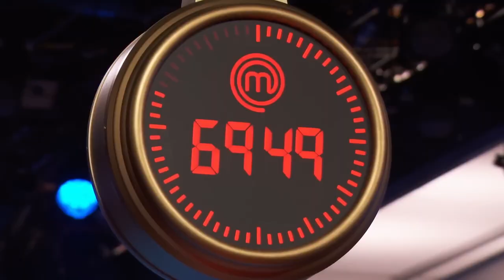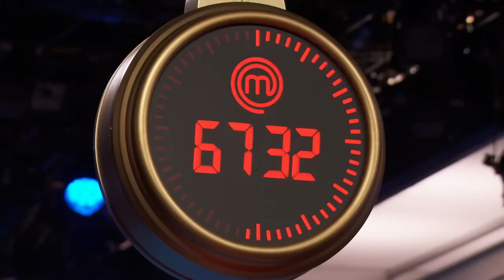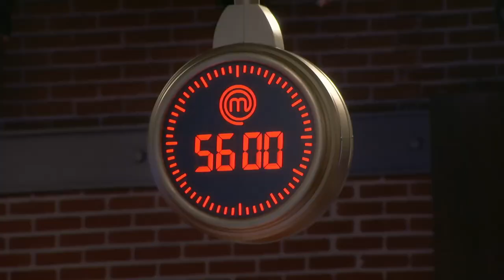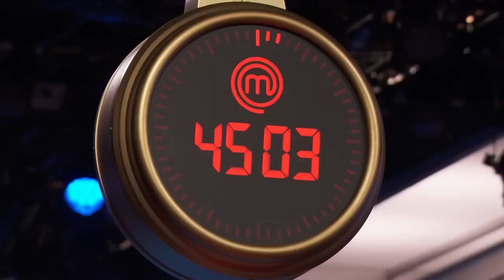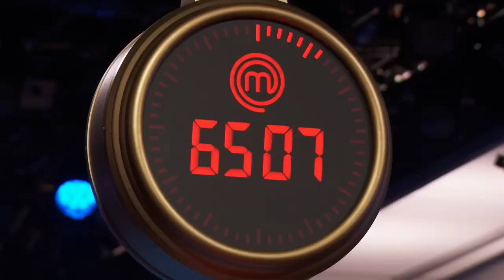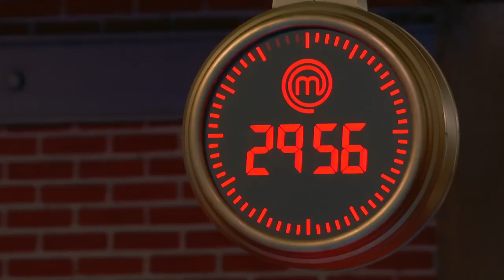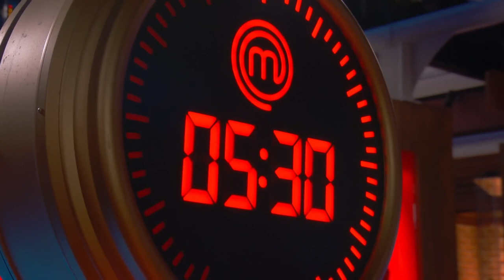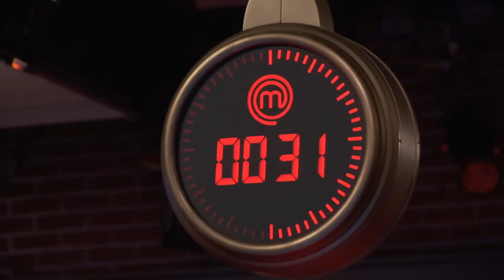MasterChef US 2023 Season 13 Episode 12